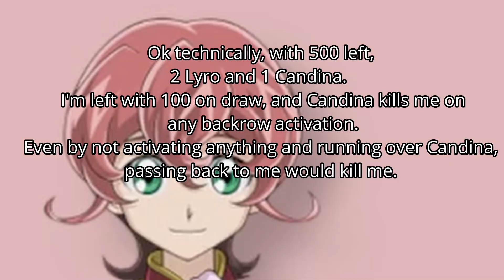Some femboy yappin about YuGiOh for too long (Stream Highlights)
(GO TO (6:55)  to skip the mini-podcast)
Paying Half and Rank 4 Locks

Mini-Podcast
00:00 Intro
00:24 My first YCS
00:49 YCS Indi swag
02:30 Thoughts on SE/Yubel FS
04:40 Current state of Comp YGO
05:50 INFO best set of the year?
06:35 The solution to a bad format

06:55 Dinomorphia vs Adventure Diabellstar Synchron G1
11:45 Dinomorphia vs Adventure Diabellstar Synchron G2
13:39 Dinomorphia vs Trickstar G1
17:08 Dinomorphia vs Trickstar G2
20:06 Raizeol v Dragoon Turbo?
24:10 Raizeil v Spright
27:00 Outro